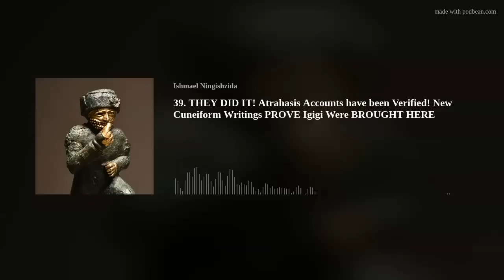39. THEY DID IT! Atrahasis Accounts have been Verified! New Cuneiform Writings PROVE Igigi Were...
The story of Atrahasis, the Babylonian story of the Flood and a precursor to the flood story in the Gilgameš Epic (Tablet XI), offers some evidence on the relationship between the Annunaki and the Igigu. The poem begins with the lines "When the gods like men bore the work and suffered the toil, the toil of the gods was great, the work was heavy, the distress was much" (lines 1-4). The composition continues: "The Seven great Anunnaki were making the Igigu suffer the work" (lines 5-6). What follows is partly fragmentary, but seems to indicate that the Igigu gods did not want to work any more and therefore the Anunnaki had to find a solution. Ultimately, this led to the creation of humans, who from then on had to bear the gods' work. In this story it appears that the Igigu were subordinate to the Anunnaki. It is unclear which deities were included in the Igigu group.

for WEEKLY podcast.